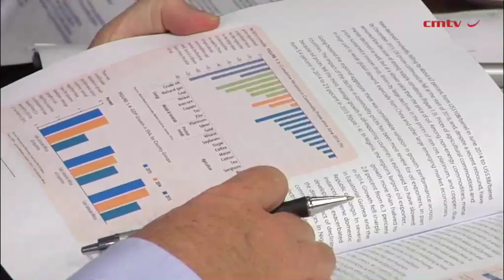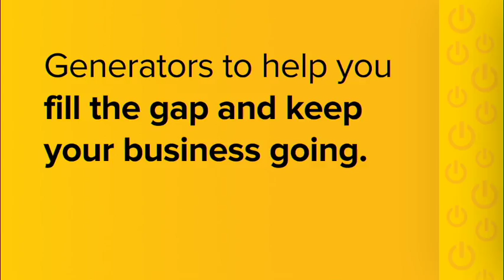Commodity shock knocks Africa’s growth prospects – World Bank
The World Bank has lowered its 2016 growth forecast for Africa to 3.3%, from 4.2% previously, after the continent expanded by only 3% in 2015; the slowest pace of growth since the 2009 global financial crisis and well below the 6.8% levels experienced by the continent between 2003 and 2008.